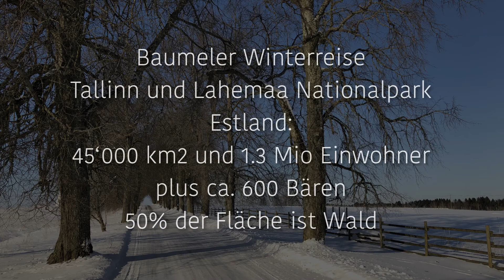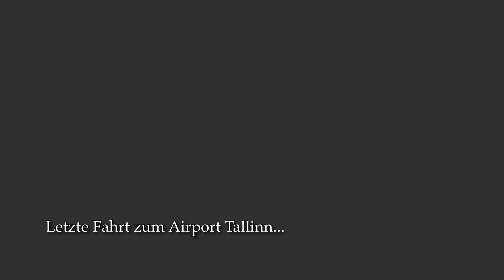Winterreise nach Estland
Winterrreise der Firma Baumeler nach Estland.